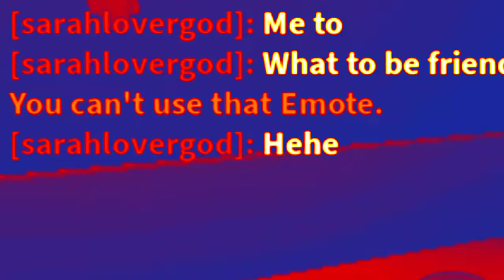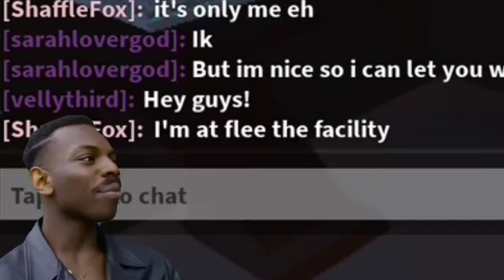Captive (Funny Moments) - vellythird | #1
Captive had a lot of features including survivor power-ups...

Game:
★ Captive:

Credits:
★ Music Backgrounds:

~ ShaffleFox